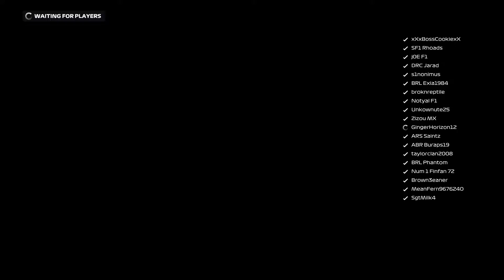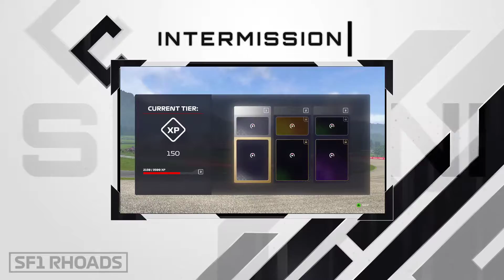BRL Realistic League - Austrian Grand Prix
F1 2020
Multiplayer | League race
League: Breakout Racing League
Race: Austrian Grand Prix - Round 8